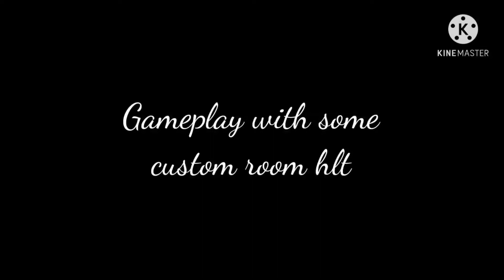Trying to improve💥💥🥀